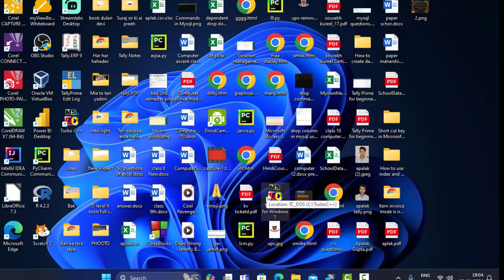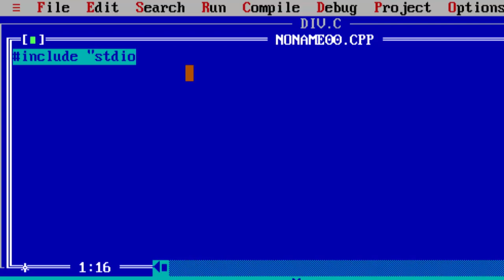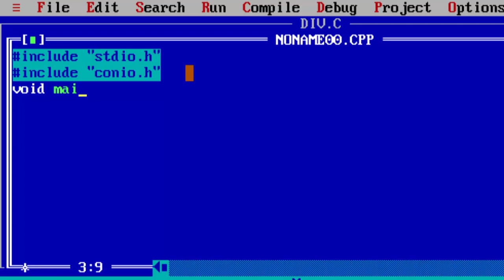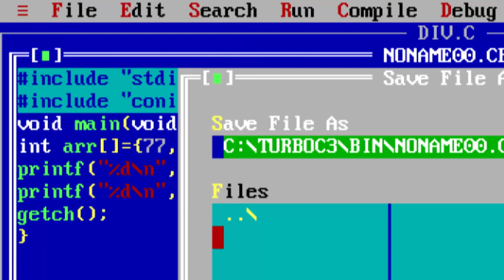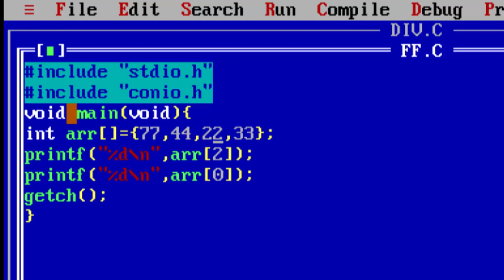Indexing of array and header file in C lanaguage@COMPUTEREXCELSOLUTION